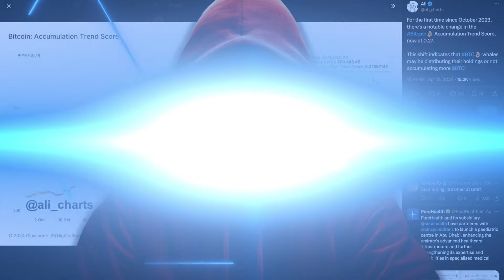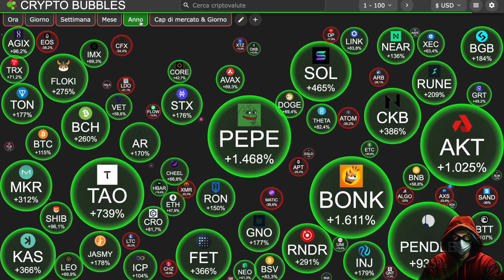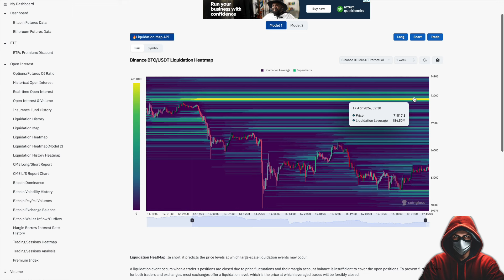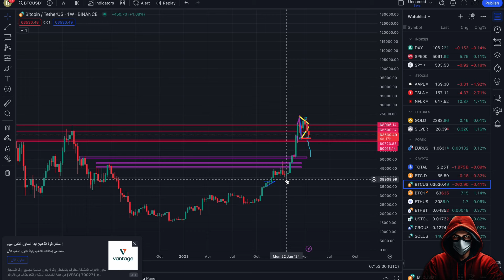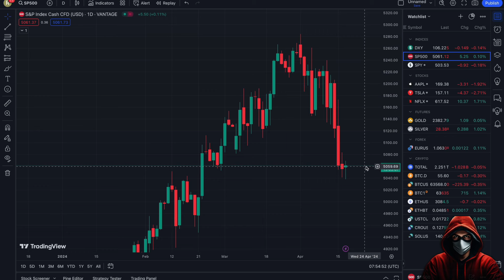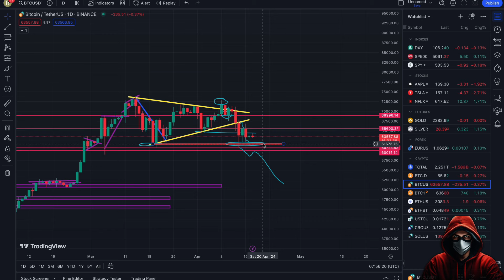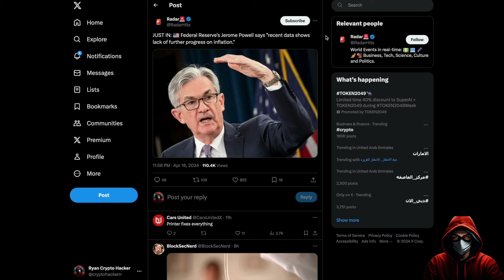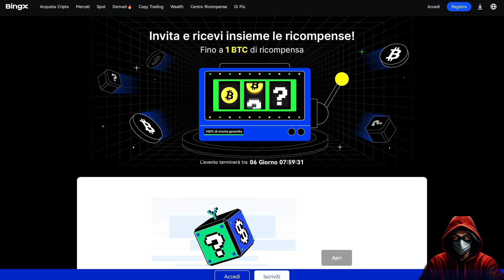🚨BITCOIN, CALMA PRIMA DELLA TEMPESTA!?🚨URGENTE, Ascolta!! ⚠️ Crypto & Altcoin News!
🚨 BINGX SUPER PROMO HACKER! 🚨 Fino a 5000$ bonus + 20% trading fee Sconto!

Crypto.com [$CRO] di Nuovo a 1$!? 🚀 Ascoltami ATTENTAMENTE !

Crypto.com insieme a CRO potrebbe arrivare nuovamente a 1$ nel breve termine ?

Ascoltami molto bene perchè in questa analisi completa andremo a vedere insieme cosa potrebbe fare CRO.